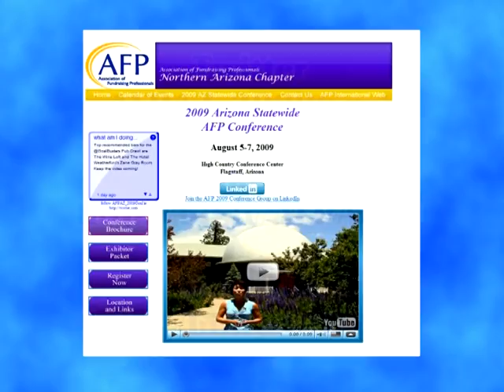GoalBusters Jello Shots! AFP Arizona State Conference Live on Eagle 103.7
Alice and Jim join The Eagle's "Sam in the Morning" on 103.7 FM in Flagstaff, Arizona to promote the Association of Fundraising Professionals' 2009 Arizona State Conference. Alice shares information regarding the AFP organization and conference details. Jim details social media connectivity options and invites participants to join the GoalBusters Sponsored "Pub Crawl" complete with Twist 'n Shot Jello shots!

Conference Information:
Date: August 5th-7th, 2009

Location:
The High Country Conference Center

August 5th: Preconference "Fundraising Basics"
August 6th: Conference Open
August 7th: Conference Conclusion

Featured Speakers:
Linda Lysakowski, ACFRE; Bill Harrison, CFRE and Timothy Burcham, CFRE.

GoalBusters gives a special thank you to Paul Lancaster, GM of The Eagle, Flagstaff's community radio station.

Note: As you enjoy the beauty of the High Country Conference Center, you might be interested to know that GoalBusters helps beautify Butler Avenue through their commitment to the City of Flagstaff's "Adopt an Avenue" program. Our sign can be seen on Butler Avenue just outside the Conference Exhibit Hall.

Jim Anderson Photography
GoalBusters Consulting, 2009